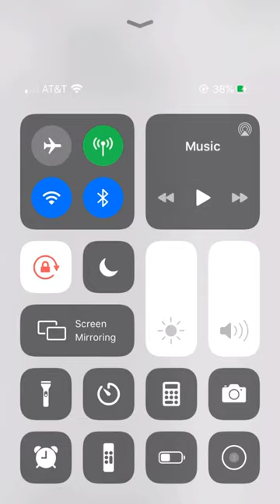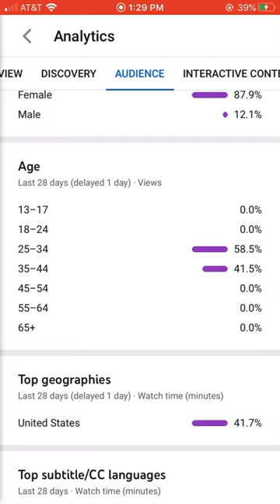Berner ElChivo “LaFamilia” MichaelColeone T3rElemento DavohnteMorgan SanFrancisco